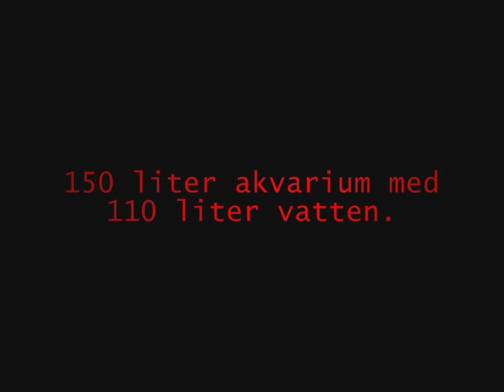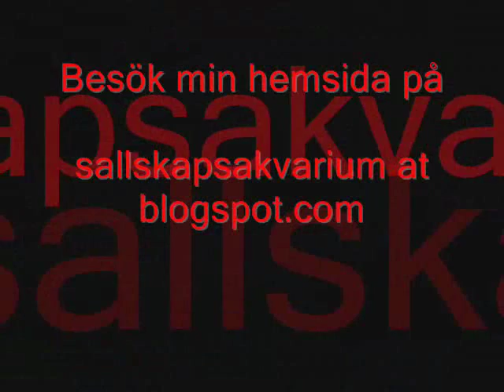Aquarium presentation 2: Corydoras Panda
1. 0151 Gotard- Raise
2. Coming home, Ambient. Remix by Reasoner.
3. 0151 Gotard- Raise
A presentation of the inhabitants of my aquarium. This is movie 2 of 4, this one i about the Corydoras Panda.
The Swedish name in stores is Panda Pansarmal or Crydoras Panda. You can also find it as Panda Cories. Corydoras panda is a species of catfish belonging to the genus Corydoras, of the Family Callichthyidae. They get around 5 cm and should be in gorups of at least 5 or 6. I only have 2 now- but plan to buy more. The aquarium is pretty newstarted.

The music is from YouTube's CC category, available in the YouTube video editor. You can see full list of these beautiful songs at the end of the video...
My photage is crap, but I dont mind if anyone usse any of the pictures for own, private usage. The music isnt mine! Check end of vid to see creds.